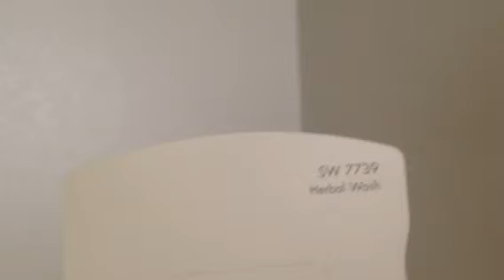Customer Referral SW 6138 Artifact - SW 7739 Herbal Wash -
Customer Referral

Rick E. Warden - Owner/ Decorator